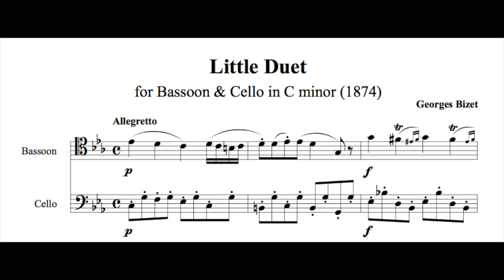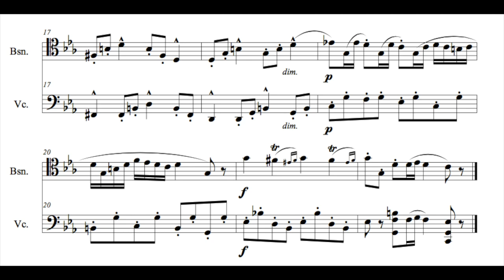KOR - G. Bizet "Little Duet" for 2 Bassoons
"Little Duet" in C minor, originally for for Bassoon and Cello.
Composed by: Georges Bizet in 1874.
Bassoon & Cello part played by: Kristian Oma Rønnes
Recorded September 8th in Stavanger, Norway.